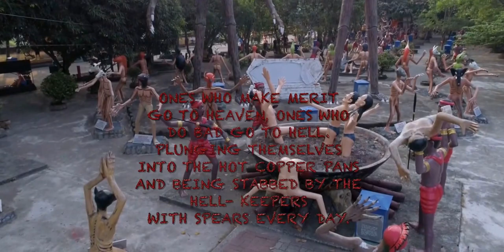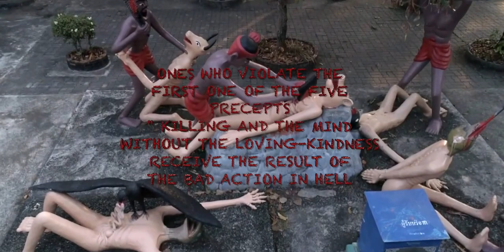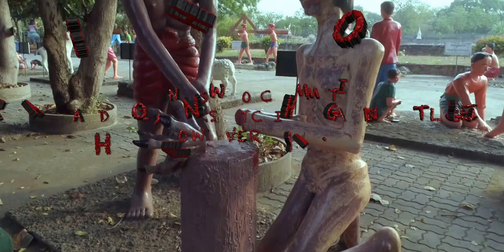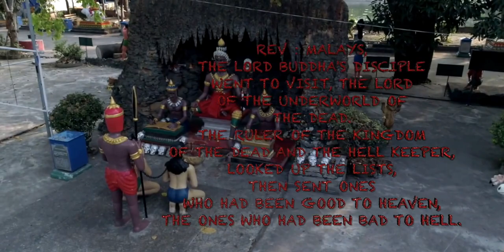WARNING ENTER HELL, AT YOUR OWN RISK. Wang Saen Suk.ROYALTY FREE, STOCK FOOTAGE, DJI Phantom 4 Pro.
Wang Saen Suk.

Wang Saen Suk or Wang Saen Suk Hell Garden features religious sculptures on the area of 32 rai, featuring large and small ghastly figures displaying the suffering and punishment received after death from doing bad deeds. It was built by the Venerable Phothisatto Foundation as reminders for people to keep high moral standards and the faith in the Lord Buddha’s law of cause and effect. On the other side, the Land of Buddhism features the Lord Buddha at birth, attaining enlightenment and death. There is a literature zone featuring Phra Abhai Mani, the masterpiece story of Soonthorn Phu, a great poet in the reign of Rattanakosin.

How to get there:

Located in Venerable Phothisatto Foundation at 12, Bangsaen Sai 2ndRd., Soi 19, approximately 1 km from Bangsaen BeachRd., Chonburi.